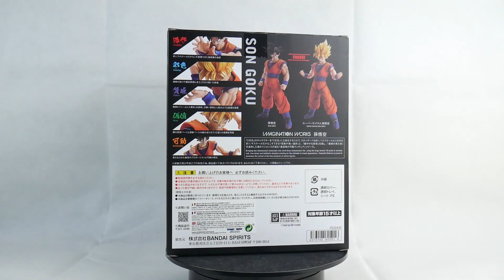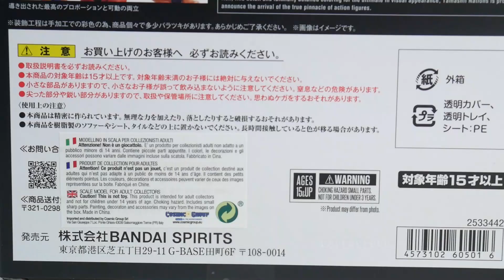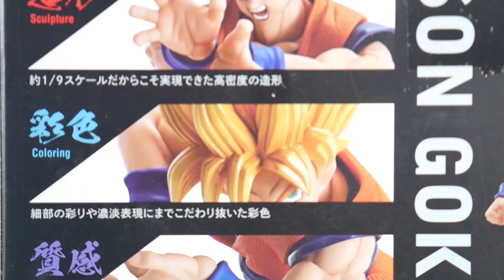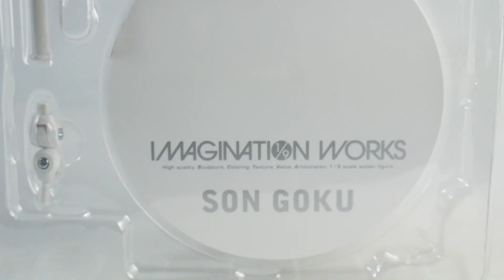Dragon Ball Z - Découvrons ma collection - Episode 30 - Son Goku (IW)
Salut à tous, avant tout je vous souhaite en ce 1er Janvier une excellente année 2021, pleine de figurines ou de ce qui vous fait plaisir. Dans ce premier épisode de l'année je vous présente une figurine que j'avais hâte de recevoir, Son Goku en version Imagination Work de chez Tamashii Nation Bandaï.
Par avance veuillez pardonner le son un peu faiblard par moment j'ai  eu un soucis technique.

Bon Visionnage